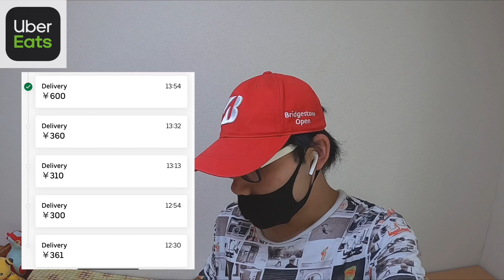【新料金オワタ】現役ダンサーが久々に地元の埼玉県草加市でUberEats！休日にありえないスリーコイン案件！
●ウーバーイーツの紹介コードです！
ぜひ一緒にUber Eatsやりましょう♪

紹介コード『KCXYK5』

こちらのリンクから登録出来ます！

●ミニマリストダンサーの『マイペース男』です！
普段は踊ったり、ブログを書いたりしています。

YouTubeでは『Vlog』『Uber Eats』などについて発信しています！